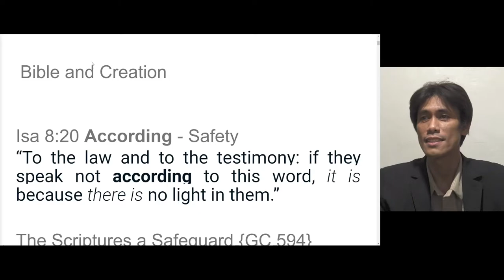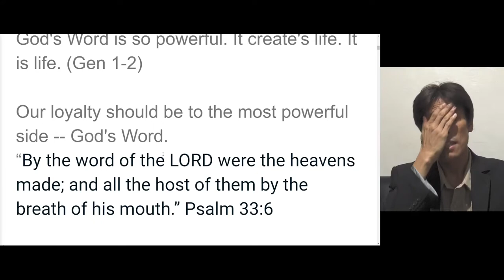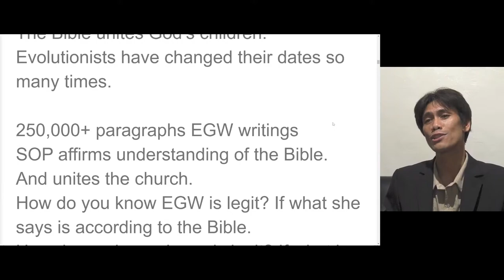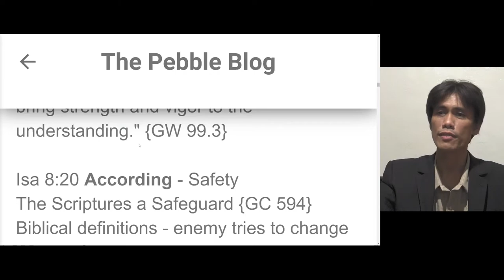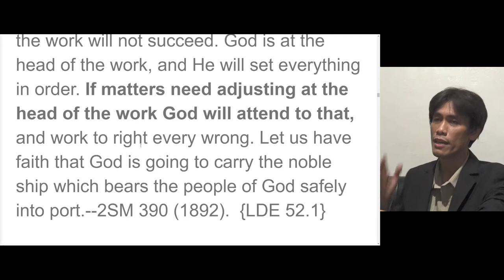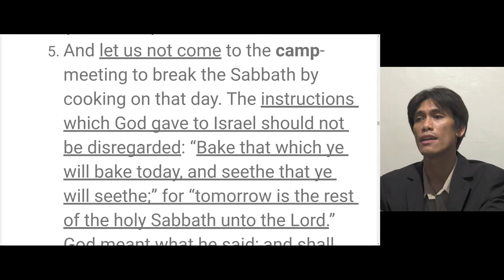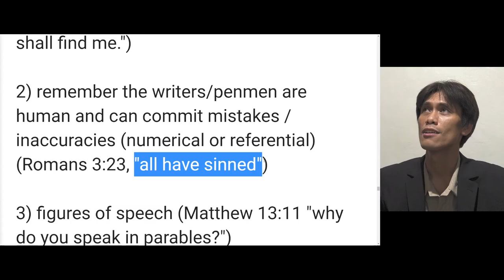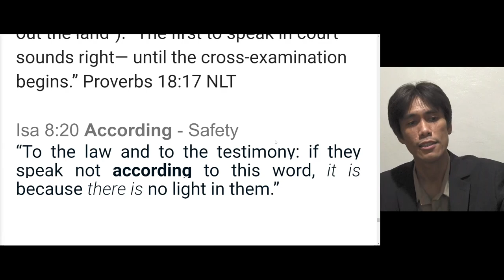Bible and Creation - Naga View - Winelfred G. Pasamba